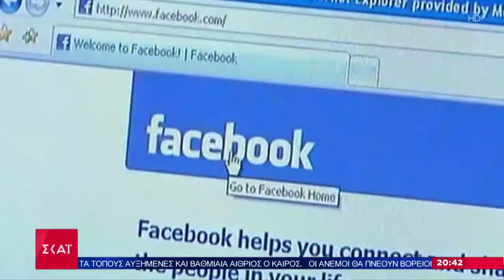Ειδήσεις ΣΚΑΙ 15.2.2020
Έρευνα Ελληνικού Κέντρου Ασφαλούς Διαδικτύου